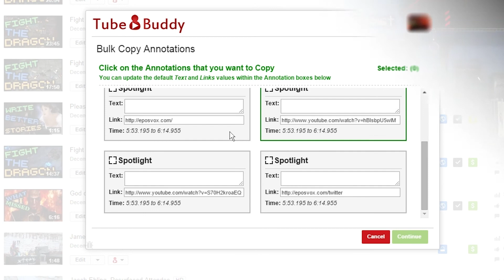My Top YouTube Tip!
Here's my top YouTube tip for content creators of all kinds, hope you enjoy!

This was created in response to Anthony Smith's TeachMe challenge over on Freedom.

If you make a YouTube success or YouTube tip video, share it with Anthony and here with me, as well! What's your number 1 YouTube tip?

Tip: Fill a gap in the content YOU want to see on YouTube. Create value for your audience or potential audience in a way that you feel value doesn't currently exist.

▼ Support Us! ▼
★ GEEK! ★